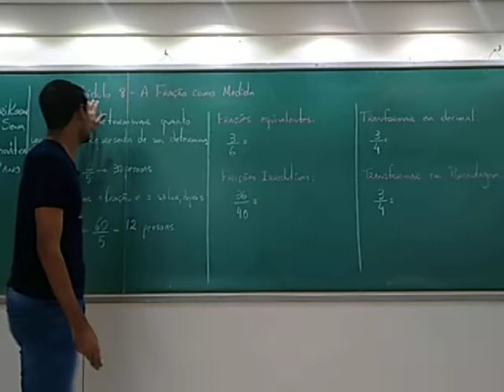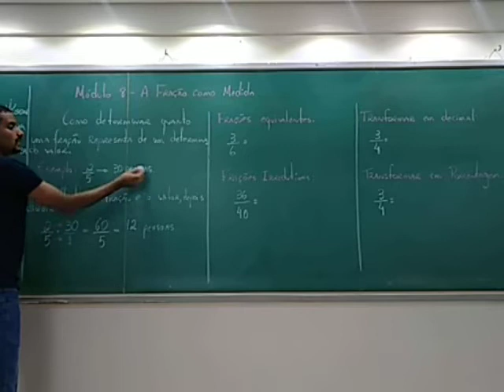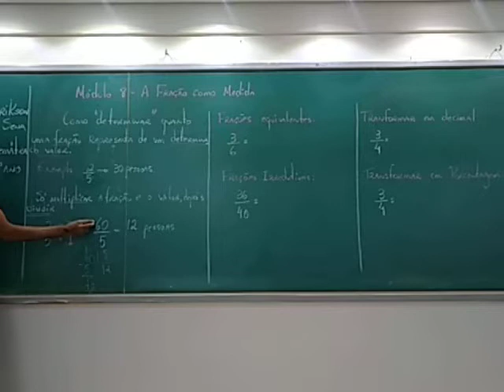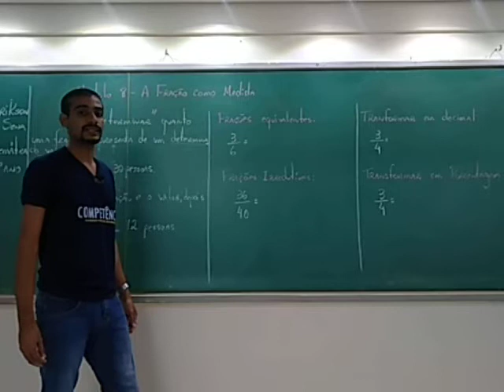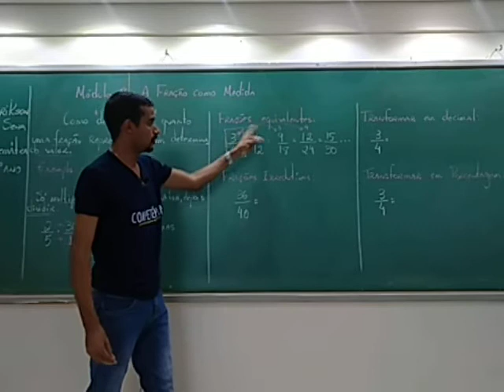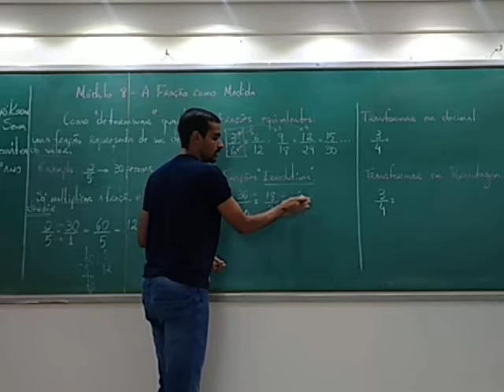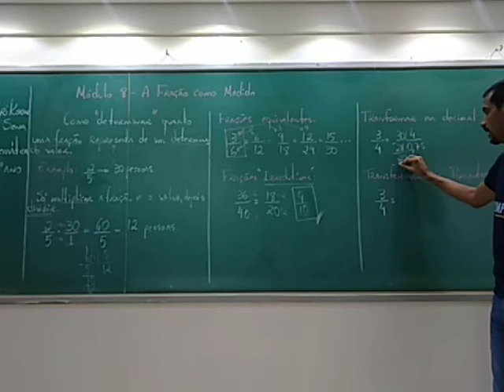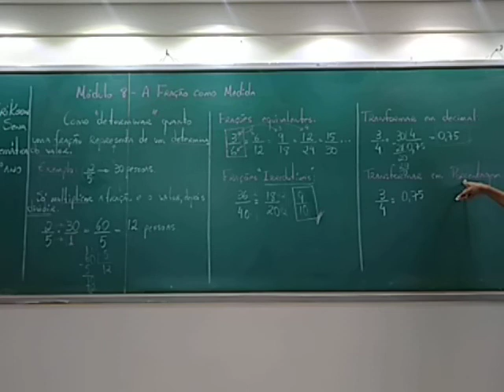7 - Matemática - Fração como medida - Colégio Nova Geração - Professor Erikson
Aula 4 - preparada pelo professor Erikson Sena, do Nova Geração, para nossos alunos do 7º ano. somosNovaGeração módulo 8/parte 1.